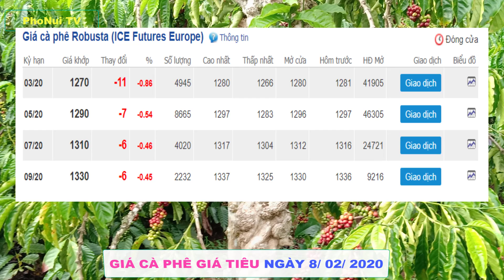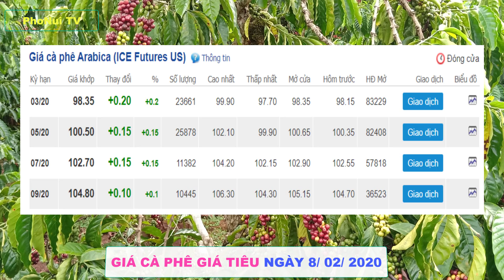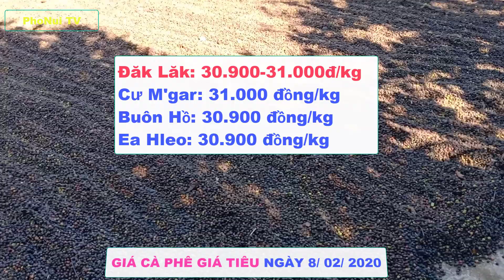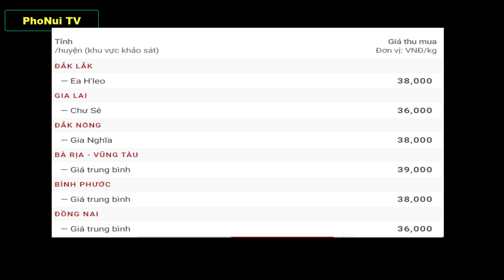Bản tin GIÁ CÀ PHÊ, GIÁ TIÊU hôm nay ngày 8/2/2020|Giá đi ngang có nơi giảm nhẹ phiên cuối tuần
👉Bản quyền thuộc PhoNui TV, vui lòng không reup dưới mọi hình thức kẻo ảnh hưởng tới kênh của các bạn! Xin cảm ơn!